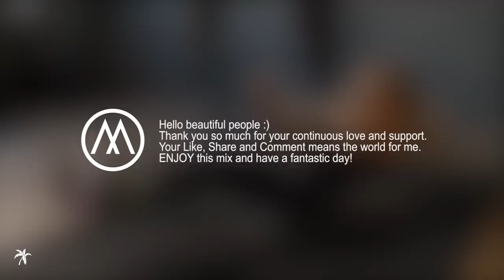Best Workout Music Mix 2024 💪 Fitness & Gym Motivation 💪 New Music by Max Oazo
Best Workout Music Mix 2024 Fitness & Gym Motivation New Music Playlist Workout Best Music Mix 2024 Fitness & Gym Motivation, Workout Motivation 2024  Fitness & Gym Music Mix  Energy Boost Music Playlist  Workout Motivation 2024  Fitness & Gym Music Mix. Looking for the perfect workout music mix to keep you motivated in 2024? Listen now to this fitness & gym motivation mix! With all the latest hits and a few classics, you'll get the best workout session. Not in the mood to hit the gym? Trick yourself into a clever cardio workout by playing this song and turning your living room into a dance club.
Even for the most dedicated athletes and fitness enthusiasts, finding the inspiration to get up and work out can be a timeless battle. Now and again (or, um, constantly), you've have to dig genuine profound to begin that new yoga standard or running system you've been importance to attempt.

Music is the most ideal way to remain persuaded while you're feeling stuck. The right tune can take an exercise from a task to a genuinely fun jam session, and in no time, you could try and be feeling yourself a smidgen! We know that organizing a genuinely incredible playlist can be a test, so we've accomplished the difficult work for you. (Furthermore, TBH, it was fun.) Oh, and assuming you're battling with what to do once you get to the gym, there are a lot of applications to assist with that, and obviously, you'll need to find that fire fitness center 'fit to flex your moves while you pay attention to your *perfect* playlist.

From dance flows graciousness of Max Oazo to blood-siphoning beats from Ojax, Bonzana, Camishe, there's genuinely a bop for each wellness character. So no matter what your music vibe, these hot tracks will help you through your workout feeling more pumped than ever.

Thank you so much for your continuous love and support. ENJOY this mix and have a fantastic day!

00:00 - 02:50 Ojax - You & Me
02:50 - 04:35 Too Much
04:35 -  07:45 Ojax - Dance Groove
07:45 - 09:34 Workout
09:34 - 10:20 Max Oazo & Ojax - Slap The Bass
11:09 - 13:22 Max Oazo & Ojax - Billy Bam Bam
13:22 - 14:20 Ojax - Losing Control
14:20 - 18:00 Ojax - Do You Recall
18:00 - 20:50 Ojax - Falling
20:50 - 24:15 Ojax - Groovy
24:15 - 28:32 Bonzana - Got Lost
28:32 - 32:14 Ojax - Move Your Body
32:14 - 35:48 Max Oazo & Ojax - Slap The Bass
35:48 - 40:23 Losing Control
40:23 - 43:14 Max Oazo & Bonzana - Dancing
43:14 - 44:44 Camishe - Moonlight
44:44 - 47:20 Max Oazo - Antarctica